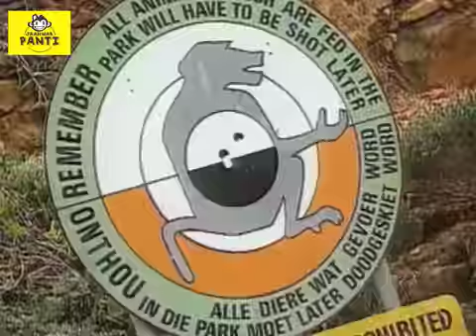Gaadi Ke Masoom Lootere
We LOVE comments. Please tell us what you think. :)

Yeh masoom dikhnewale jaanwar, gaadiyaan loot rahe hain. They have a set process of how to pull-off the act! Despite warnings, people still feed them and they stick on.